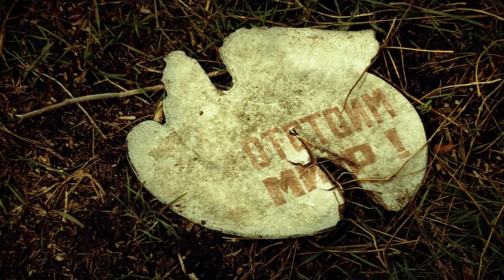Село Бурлацьке Пологівського району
Без роботи, інфраструктури та майбутнього. Подібні перспективи змусять кожного відсахнутись від такого способу життя. Наприкінці минулого тисячоліття у селі Бурлацькому, Пологівського району занепала ферма. Молоді роз'їхались по сусідніх, більш розвинених, населених пунктах, старих – забрали до себе діти. Бездітні Катерина Мариніна та Олексій Горовий залишились єдиними жителями Бурлацького і доживають віку на самоті. Саме вони і стали героями нашого наступного сюжету.